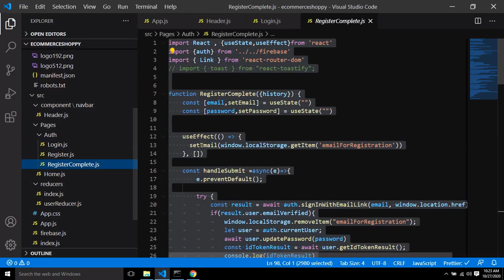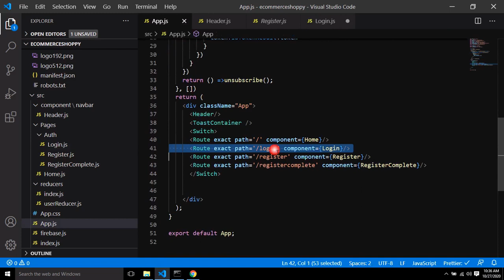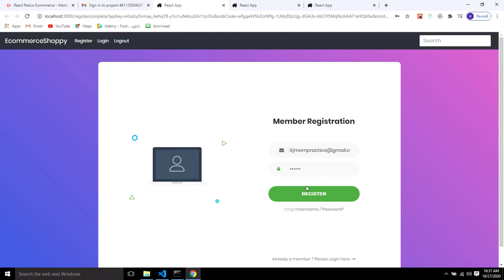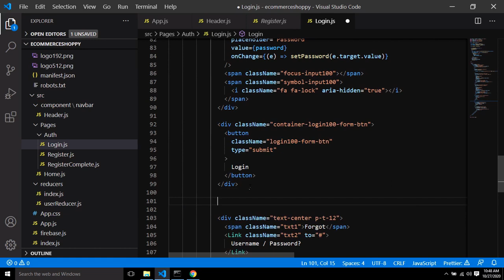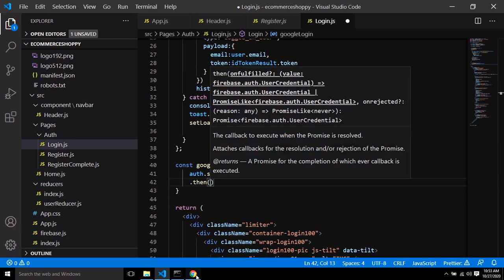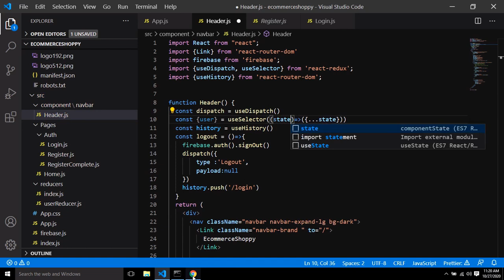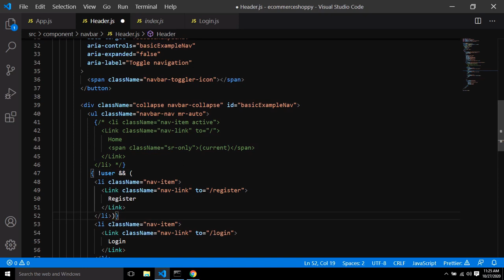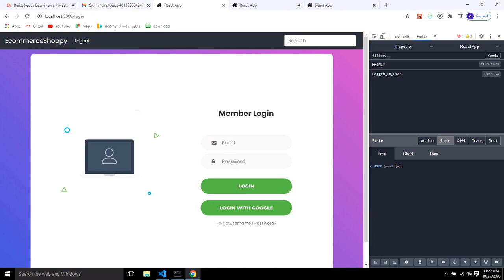Full MERN Stack Mega Project Part 5 in hindi (EcommerceShoppy)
NODEJS
  1.1 WORKING WITH TEMPLATE ENGINE
  1.2 MVC STRUCTURE
  1.3 SESSION & COOKIE
  1.4 AUTHENTICATION AND AUTHORIZATION
  1.5 SENDING EMAIL
  1.6 VALIDATION
  1.7 ERROR HANDLING
  1.8 FILE UPLOAD AND DOWNLOAD
  1.9 PAGINATION
  2.0 PAYMENT SYSTEM
  2.1 WEBSOCKETS AND SOCKET.IO
  2.2 MONGOOSE AND SEQUELIZE
  2.3 RESTAPI
  2.4 GRAPHQL API
  2.5 TESTING
  2.6 DEPLOYMENT

REACT
  1.1 PROP AND STATE
  1.2 LIST AND CONDITION
  1.3 STYLING COMPONENTS
  1.4 LIFE CYCLE METHOD
  1.5 REACT ROUTER DOM
  1.6 FORMIK
  1.7 REDUX
  1.8 CONTEXTAPI
  1.9 THUNK SAGA
  2.0 HOOKS
  2.1 BABEL/WEBPACK
  2.2 TESTING
  2.3 DEPLOYMENT

MONGODB
  1.1 CRUD
  1.2 INDEX
  1.3 AGGREGATION

OTHERS
  1.1 FIREBASE
  1.2 GRAPHQL-APOLLO
  1.3 PWA
  1.4 GATSBY
  1.5 NEXTJS
  1.6 SERVERLESS(AWS)
  1.7 DOCKER

BASICS
  1.1 GITHUB
  1.2 HTML/CSS
  1.3 SASS
  1.4 VANILLA JAVASCRIPT
  1.5 JQUERY
  1.6 C/C++/DATA STRUCTURE
  1.7 SEO

ADDITIONAL
  1.1 WORDPRESS
  1.2 PHP/PYTHON
  1.3 DATA SCIENCE